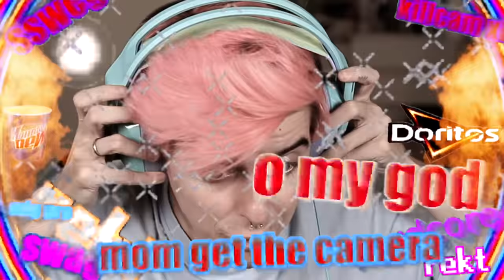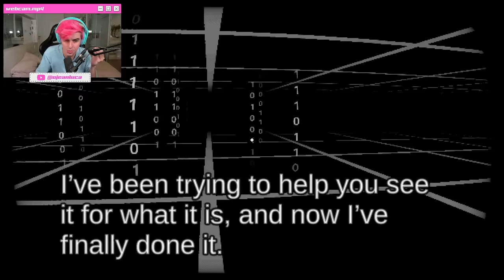Esse JOGO DE TERROR INVADIU meu COMPUTADOR !!!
Ja joguei Poppy Playtime e hoje assim como FunBabe joguei Start Survey que vazou as fotos do meu computador. Assim como Alanzoka e MaxMRM já trouxe a gameplay de Fears to Fathom Home Alone: Norwood Hitchhike e também os jogos  The Convenience Store e Baby in Yellow, terror japonês (que parece Night Shift da Puppet Combo). Será que eu jogo Outlast, Dark Deception,  Five Nigths At Freddy's ou Granny? Já joguei bit life, 60 seconds (joguei em live) ou slendytubbies... qual será o próximo gameplay? Você decide! Não foi nada fácil lidar com forças ocultas. kkkkk

Obrigadoooooo!